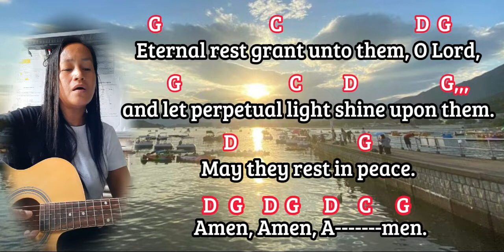PRAYER for the SOULS in Song with Chords | All Souls Day 2022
Eternal rest grant unto them, O Lord,
and let perpetual light shine upon them.
May they rest in peace. Amen.